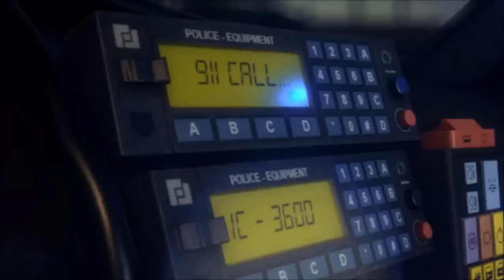Battlefield Hardline - Launch Trailer HD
Launch Trailer zum Shooter "Battlefield Hardline"